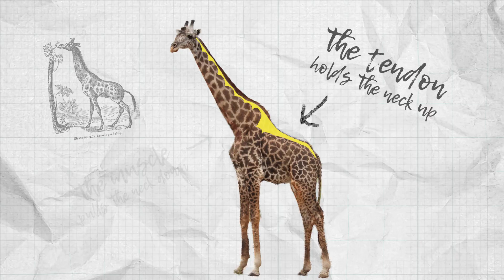"Fast Facts" with Carl Kerby | Giraffe | Episode 3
We are talking about the giraffe.  How many muscles does it take in the giraffe's neck for it to function?  How can they hold their neck up that long?  Watch Carl as he explains this awesome creation.